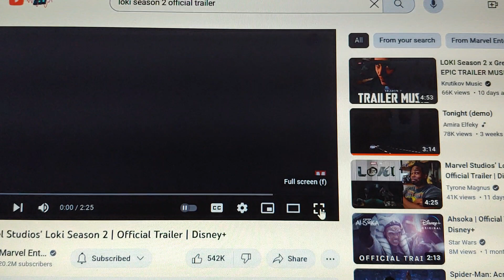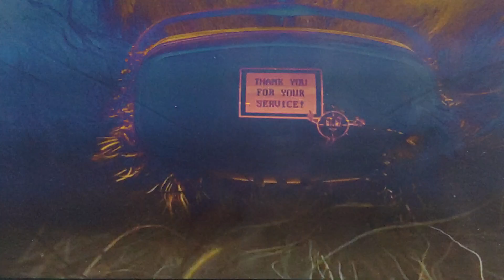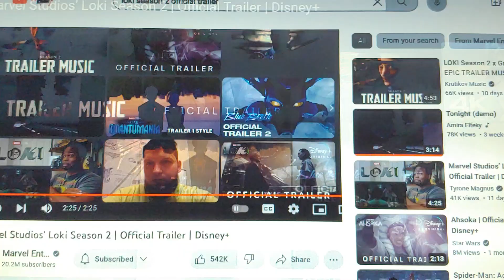Loki Season 2 Official Trailer Reaction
I react to Loki Season 2 and I hope that it doesn't let me down, but the trailer is really good